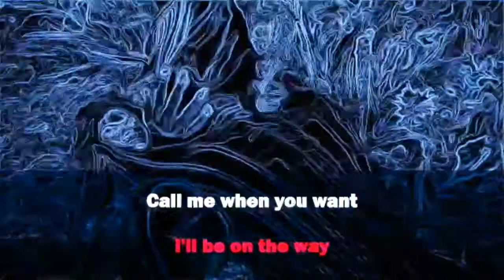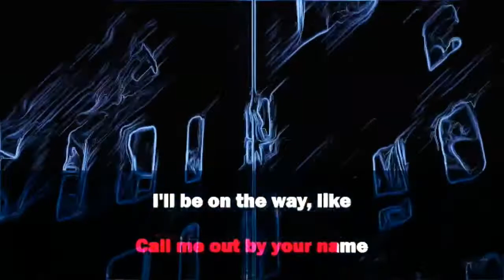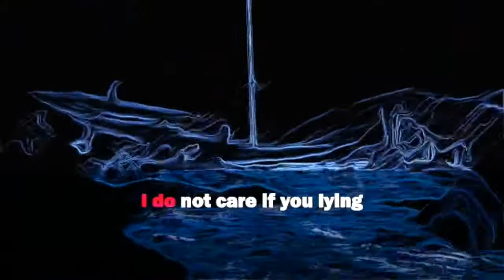Lil Nas X - MONTERO (Call Me By Your Name) 🔥 KARAOKE